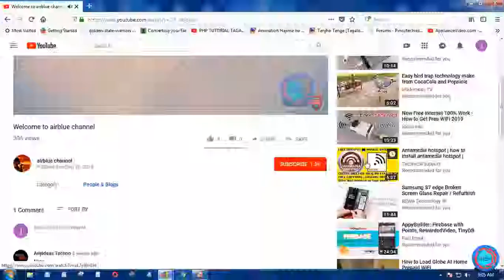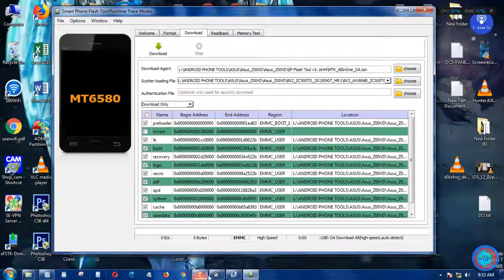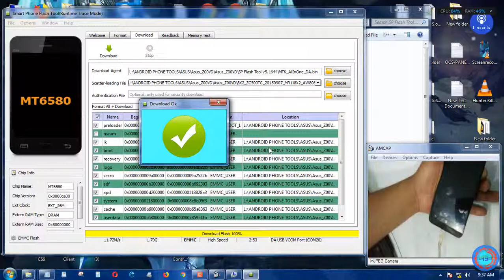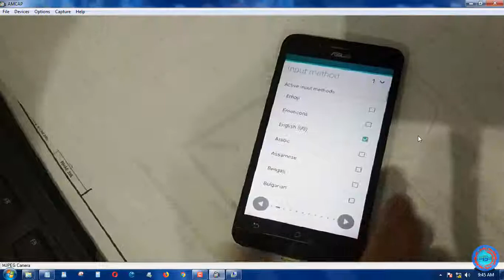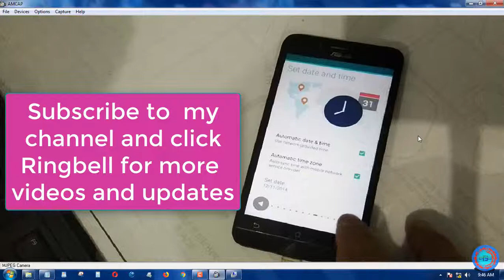Asus Zenfone Go Z00VD ZC500TG no Power,No Vibrate Unbrick Solution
How to import the configuration of OpenVPN tunnel on B315 936 ML theme Modded by airblue

Asus Zenfone Go X014d or X013d Fix Problem Stuck With Logo On Start Up Via Sd Card

 Password: aIRbLUE